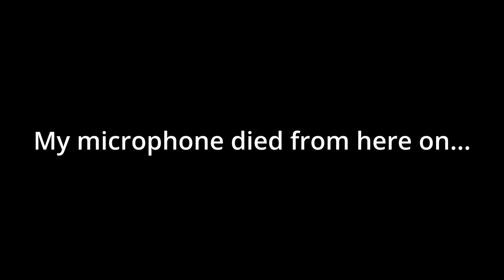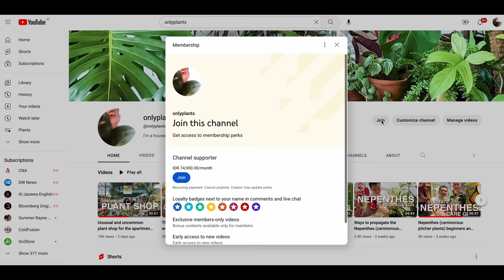Exotic Plant Cafe In Taiwan | Outdoors, Indoors, and Pallidarium | Care Tips Spilled | Vittaria Cafe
Dear plant lovers,

Welcome to an extraordinary plant cafe in Taiwan - where rare and exotic plants are painstakingly cultivated indoors, outdoors, and in a pallidarium. Our knowledgable guide, Alvin has unparalleled background, experience, and passion in botany and horticulture. We look at subtropical plants that live all year round outdoors in the elements, zooming in on some of the species while discussing care methods.
Then we move indoors to admire difficult-to-grow exotic plants, including tropicals, that seem to thrive in completely manmade and challenging environments. Alvin left no stone unturned when sharing care tips for some of these plants. Finally, we zoom through an impressive pallidarium in the basement of the cafe. There are tons of plants never featured before on the channel, as well as hacks for growing these plants in such unique environments.

TIMESTAMP
00:00 - Introduction
02:12 - Outdoors
11:58 - Indoors
20:19 - Basement
25:18 - Pallidarium